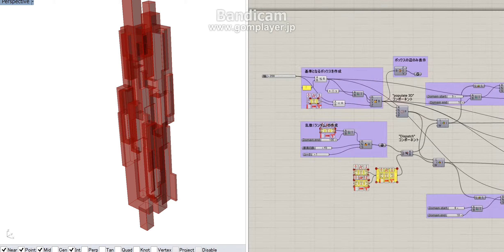Grasshopper_Sample04_Random Addition & Subtraction Building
コンピュテーショナル・デザインを目指して、GrasshopperやPythonの基本操作とサンプルスクリプトをブログで紹介しています。
上記のサイトでスクリプトの作成方法を記載しています。